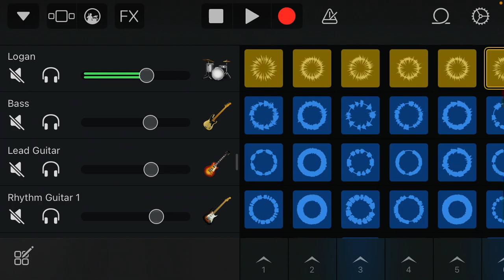MAKING a song in less than a Minute!!!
Pure Content